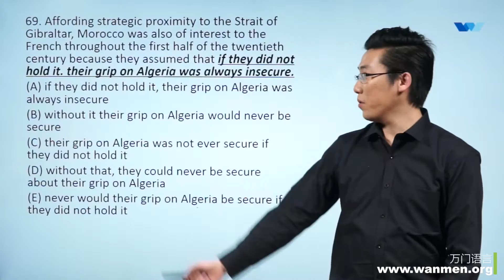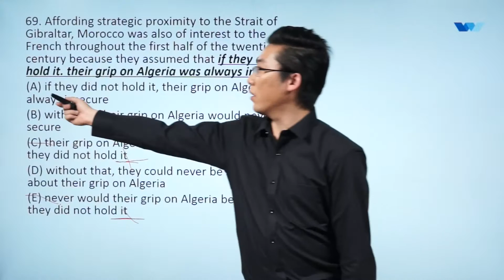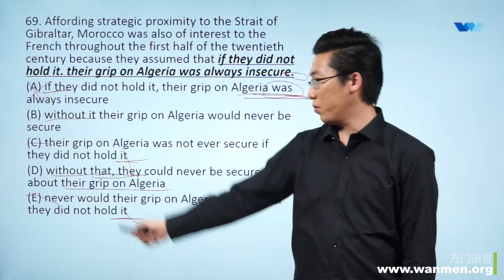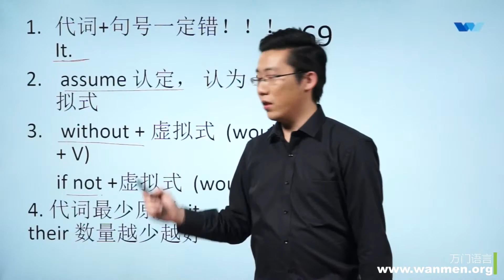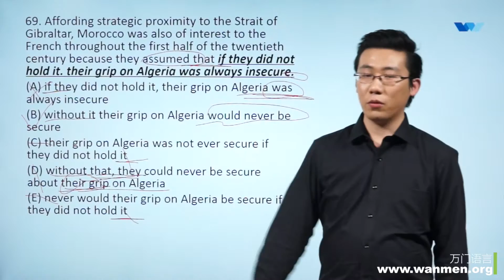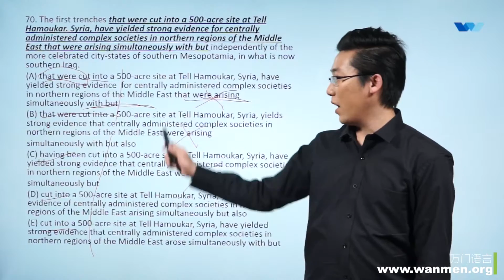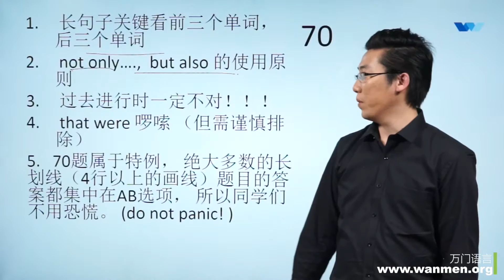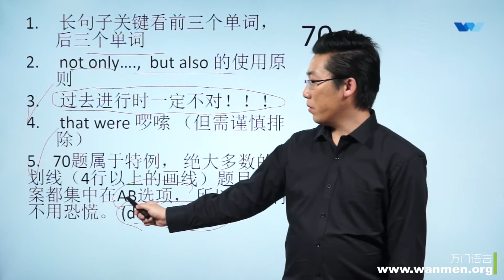【万门大学】GMAT语法10 3 OG 69、70题讲解